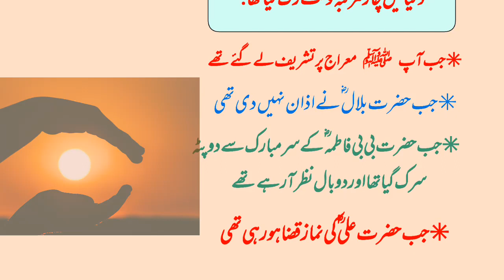Dunya men chaar martaba waqt ruk gia the.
aqwaal zaren